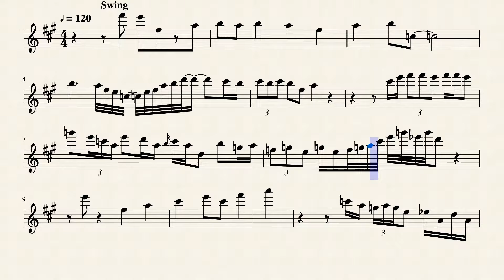Pink Panther by Henry Mancini, Tenor Sax Sheet Music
MY SAXOPHONE GEAR & YOUTUBE GEAR